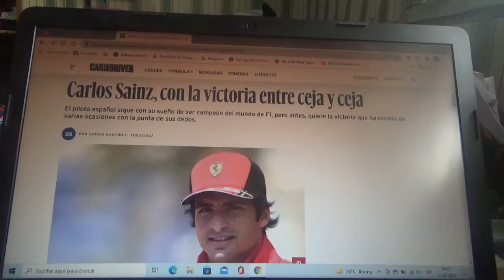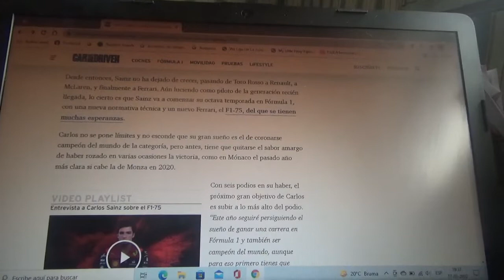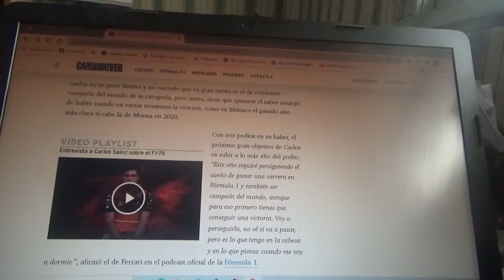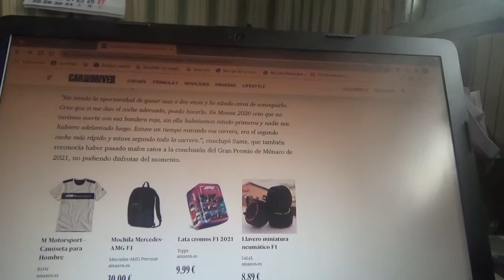Carlos Sainz Jr. tiene su 1era victoria entre ceja y ceja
El piloto español oriundo de Madrid continúa con su sueño de ser campeón mundial de la Fórmula 1 pero primero deberá conseguir su 1er triunfo en la categoría reina del automovilismo mundial la cual la estuvo rozando en diversas ocasiones